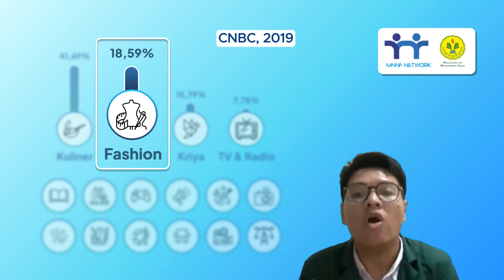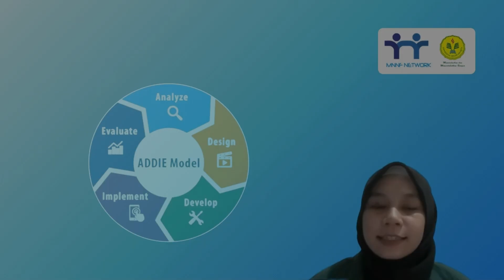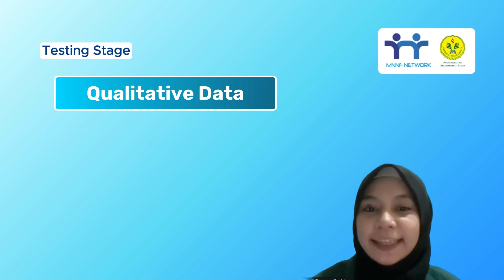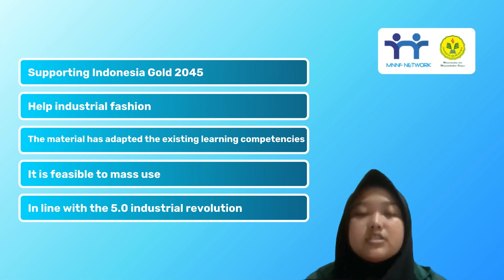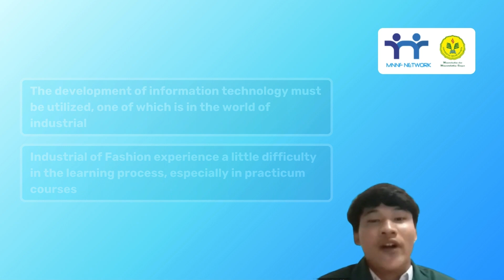124 Desainku Application as an Effort to Improve the Quality of Fashion Industry Design in the 5.0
Title : Desainku Application as an Effort to Improve the Quality of Fashion Industry Design in the 5.0 Era
Supervisor : Rahayu Purnama, Ph.D
Project Leader : Saffanah Azzahra
Members : Andre Ferdiawan, Rafly Maragani, Wisnu Catur Hidayat & Shofiatul Zahra
Institution : Universitas Negeri Jakarta